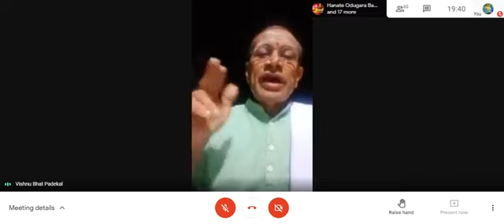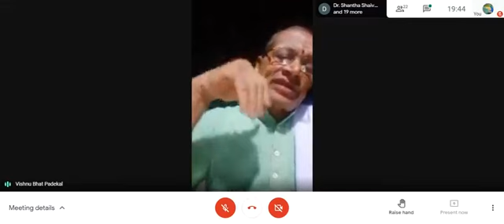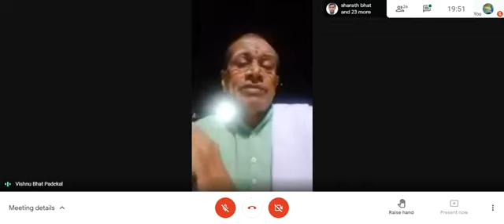"ಶಬ್ದಮಣಿದರ್ಪಣಂ : ಓದು- ವ್ಯಾಖ್ಯಾನ- ಸಂವಾದ "ಸಂಧಿ ಪ್ರಕರಣ 30 ರಿಂದ 33 ನೇ ಸೂತ್ರ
ಹಣತೆ ಓದುಗರ ಬಳಗದ ವತಿಯಿಂದ ಇ-ಉಪನ್ಯಾಸ ಮಾಲಿಕೆ-26 ವಿಷಯ:"ಶಬ್ದಮಣಿದರ್ಪಣಂ : ಓದು- ವ್ಯಾಖ್ಯಾನ- ಸಂವಾದ "ಸಂಧಿ ಪ್ರಕರಣ 30 ರಿಂದ 33 ನೇ ಸೂತ್ರ.
ಮಾರ್ಗದರ್ಶನ: ಹಿರಿಯ ವಿದ್ವಾಂಸರಾದ ಡಾ.ಪಾದೆಕಲ್ಲು ವಿಷ್ಣು ಭಟ್.